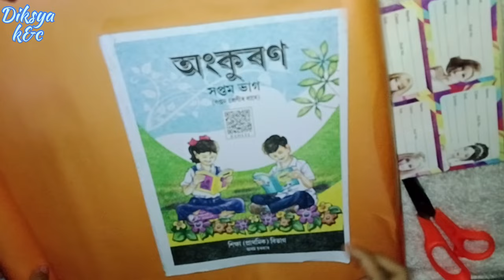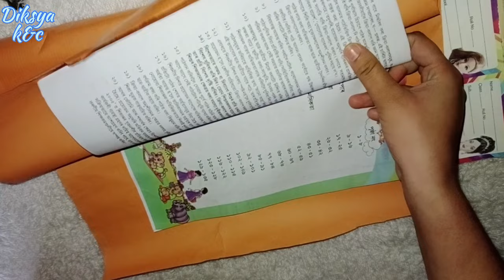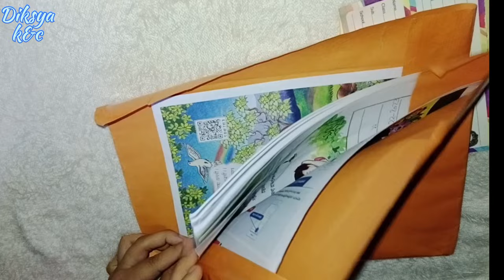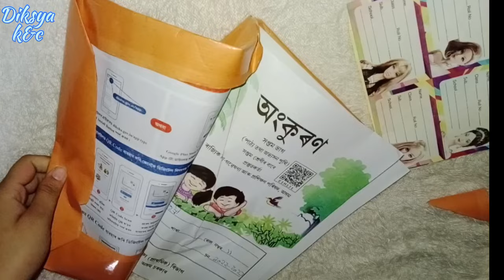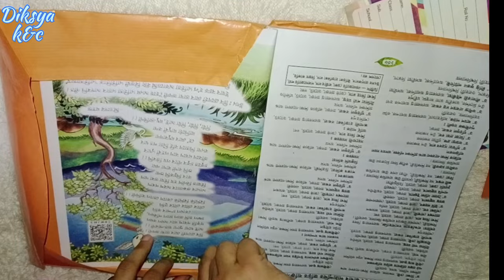কিতাপত জিল‌ লগোৱা সহজ উপায়||Book mein cover kaise lagate hai||How to cover a book easily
Book mein cover kaise lagate hai||How to cover a book easily||📚